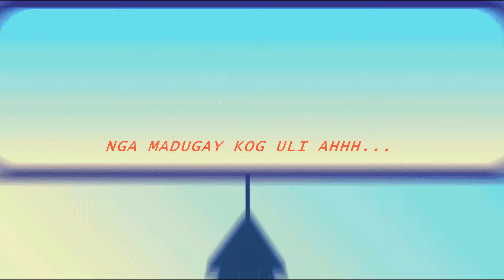Perming Ikaw - Alex Yu x LC (Lyrics Video)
Artist: Alex yu & LC
Beat Produced By: LC Beats
Mixed Mastered By: LC Camp Records

Godbless :)